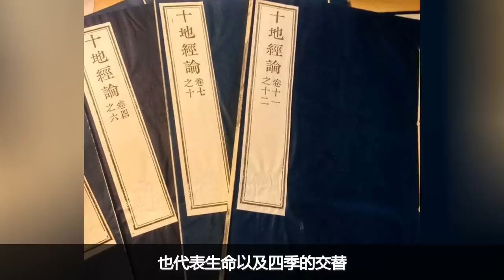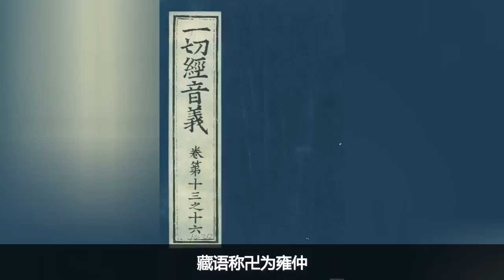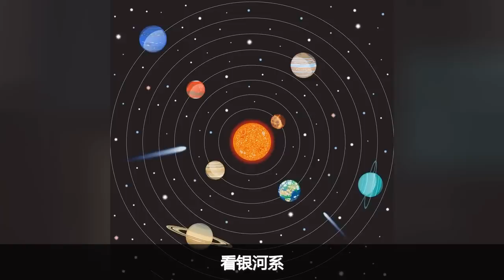【佛門系列】驚人發現！佛門“卍“字符，竟是與”天界“溝通的暗語！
一直以來，一個神秘的符號，伴隨著人類走過了漫長的歷史。它頻繁出現在我們生活的星球，它跨越不同的時間、不同的區域、不同的種族，扮演著非常重要的角色。